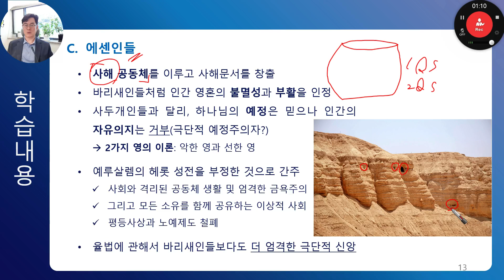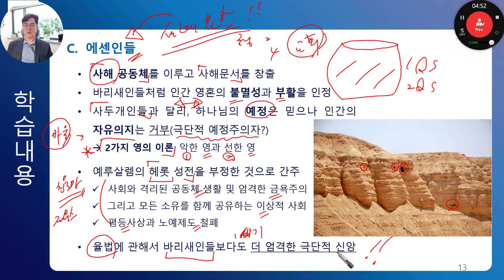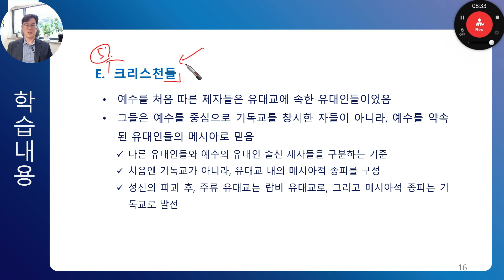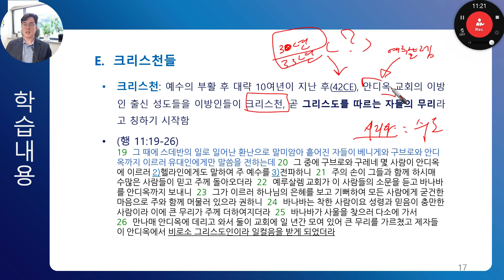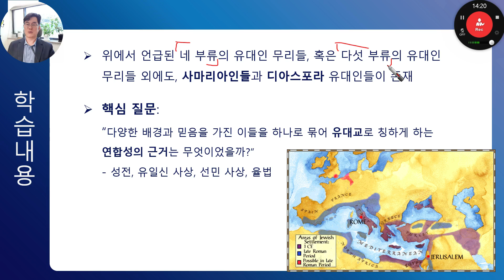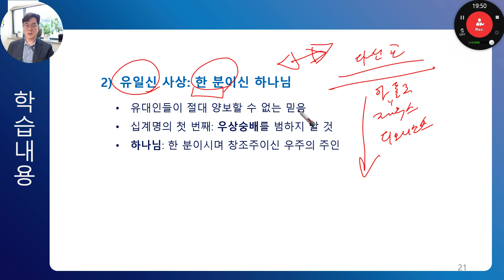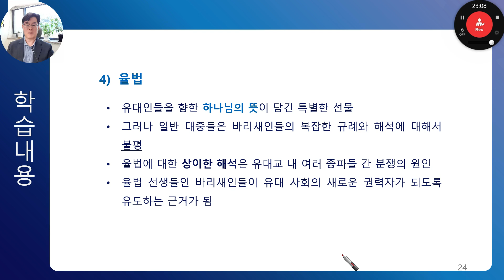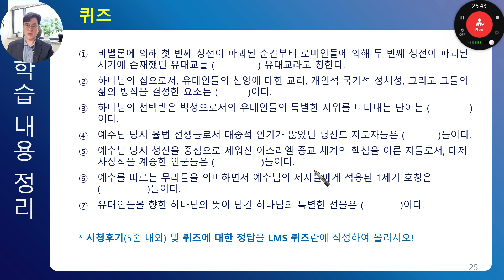2장 2 팔레스타인의 종교적 상황